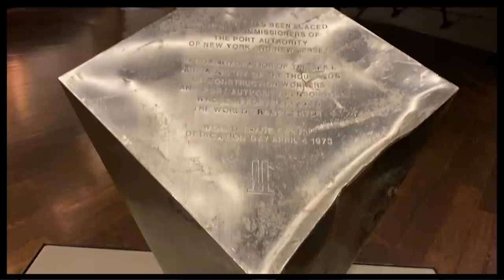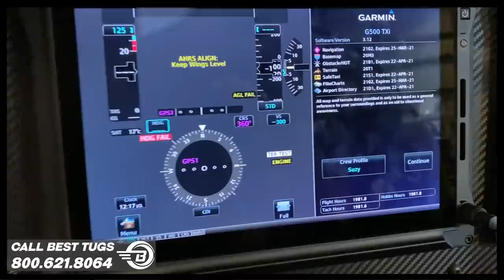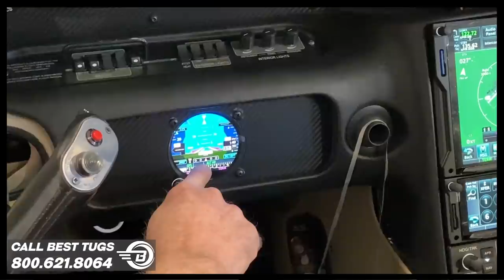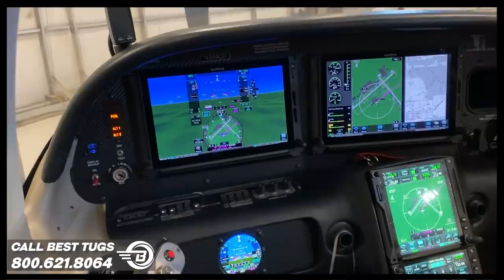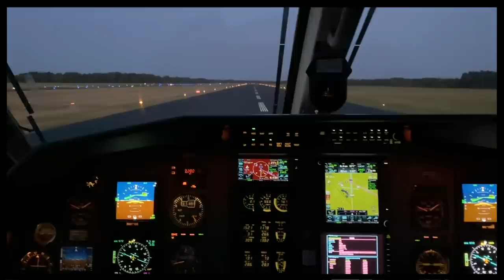Is Upgrading to Garmin Worth it?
Is Garmin aviation technology really worth the premium price? Upgrading to an all Garmin panel, is it really worth it?